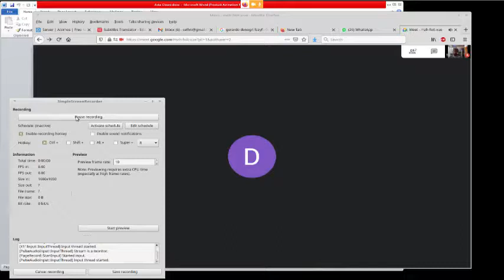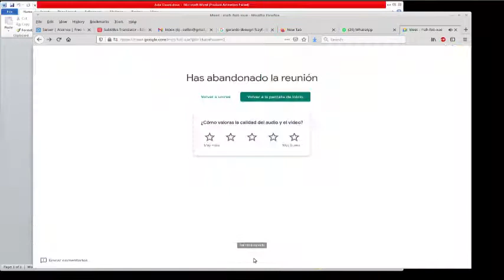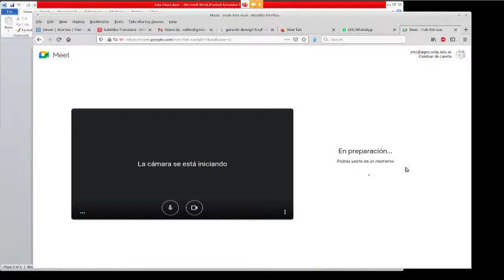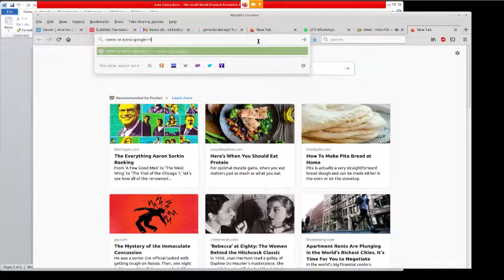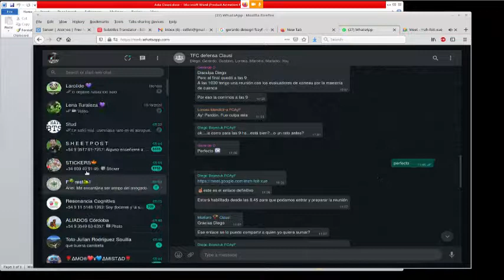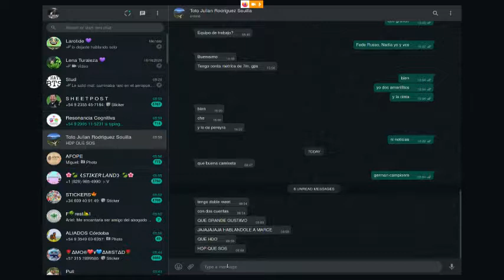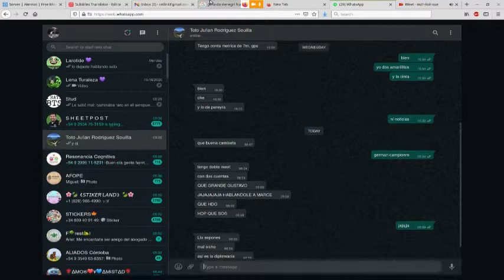Y entonces, porque Mariano Clausi defiende dos veces su tesis? Es por capricho o por negligencia?